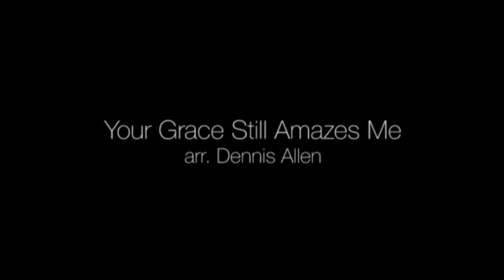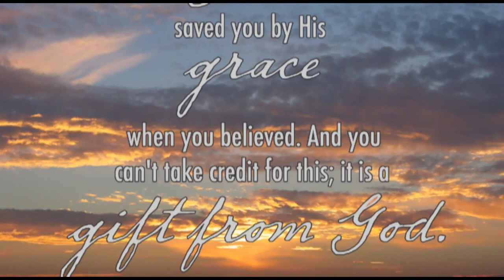Your Grace Still Amazes Me - GMAA Virtual ProMusica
Worship with us as members of the Greater Miami Adventist Academy community sing "Your Grace Still Amazes Me."